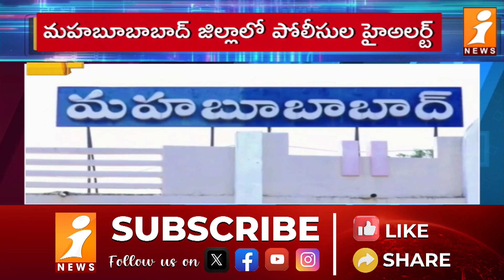మావోల కోసం పోలీసుల వేట | Mahabubabad District News | iNews